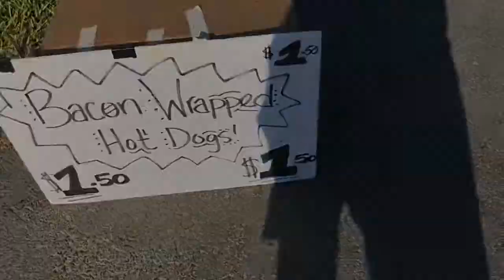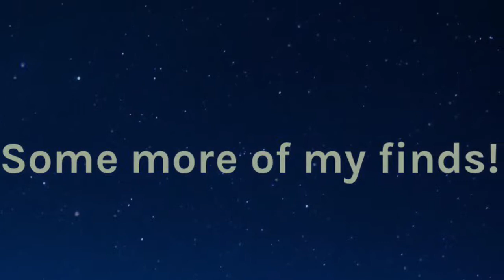Community Yard Sale Fun Plus Some Good Finds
We went to a twenty plus family community sale and found some pretty good stuff! We also hit a church rummage sale and some goodwills! Also check out some of my finds! Nothing too fancy but some good stuff! Thank you for being patient with me, I’m still learning how to use the camera and editing stuff!